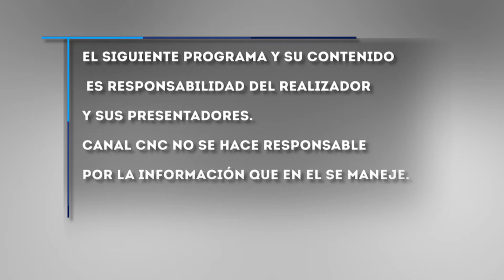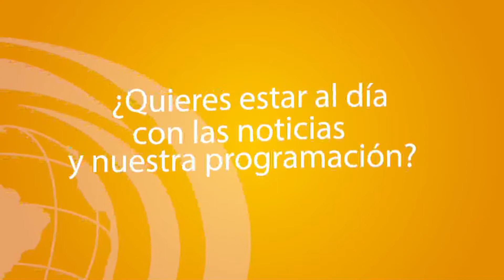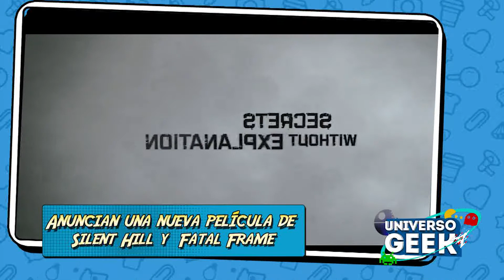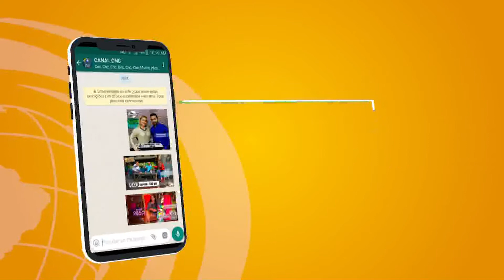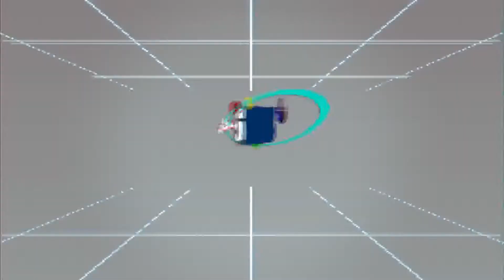Universo Geek Jueves 06 Febrero 2020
Llega un nuevo episodio de Universo Geek cargado de noticias,coleccionistas y mucho más! @burgergeek @juan.sebastianguti Zona Gamer Toys Colombia Medellin